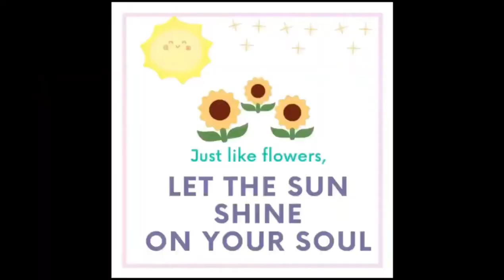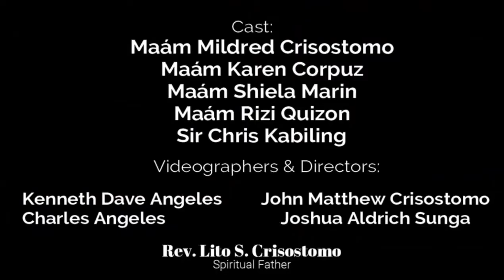EPISODE 74: FIVE WAYS TO FOLLOW GOD'S PLAN IN YOUR LIFE (FOLLOW THE COMMANDS HE PUTS ON YOUR HEART)